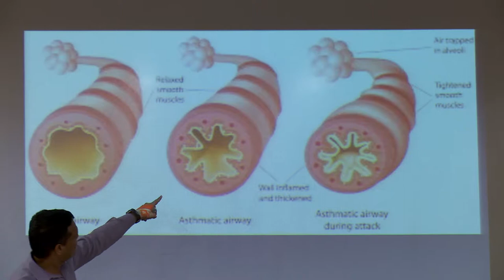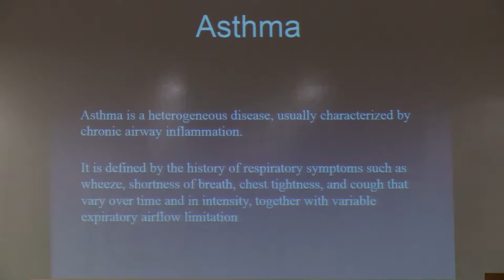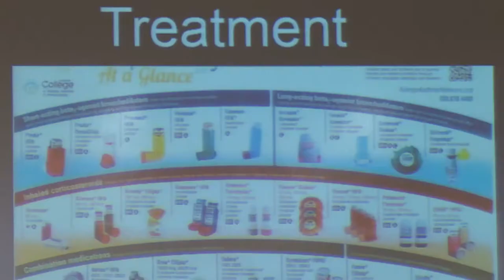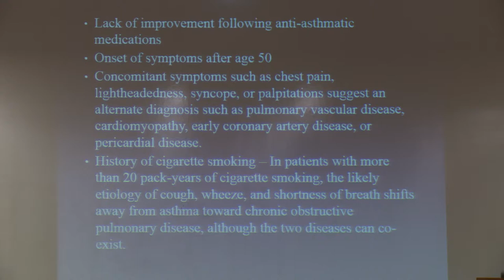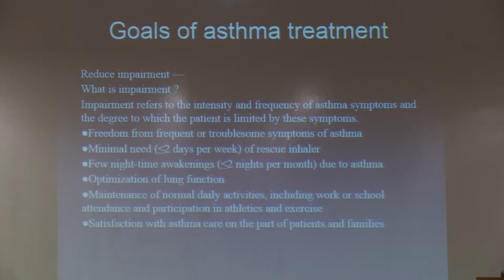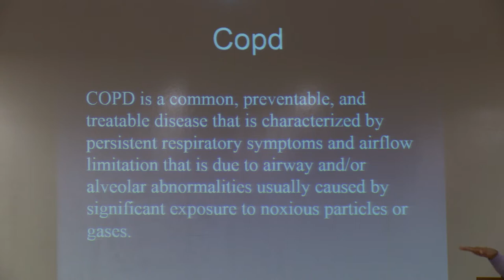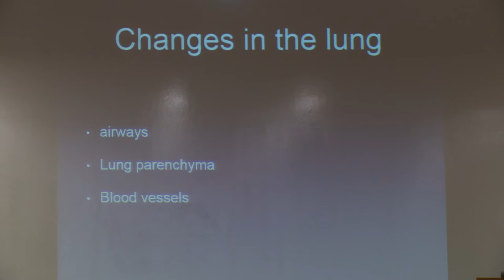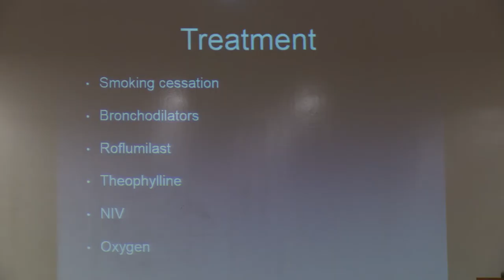Asthma and COPD